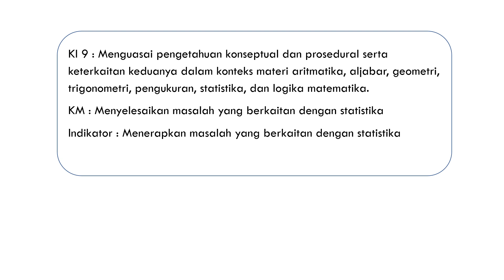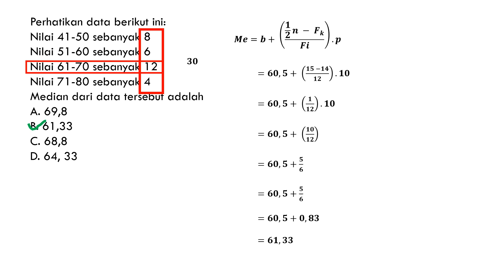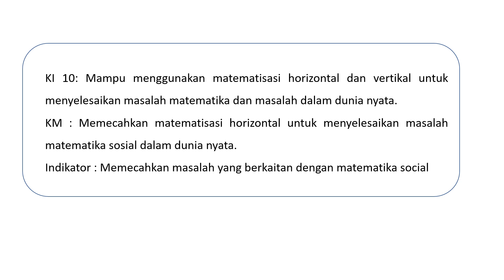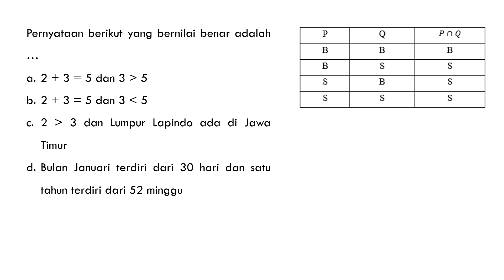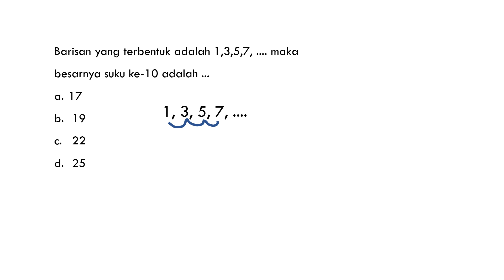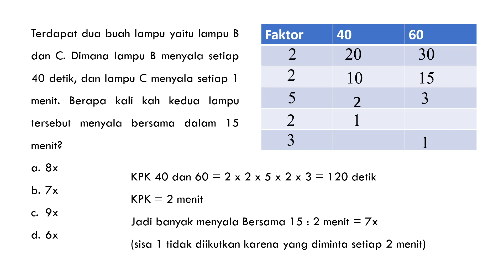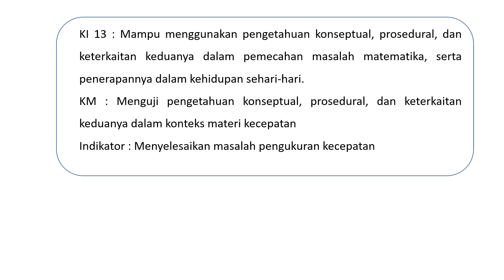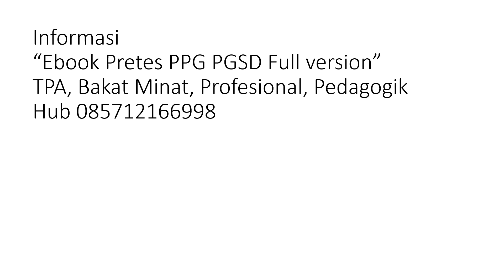bedah kisi kisi pretes ppg pgsd profesional 3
Pembelian ebook pretes dan TO online bisa hubungi 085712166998
bedah kisi kisi pretes ppg 2022,kisi kisi ppg pgsd 2022, soal pretes ppg yang sesuai kisi kisi,